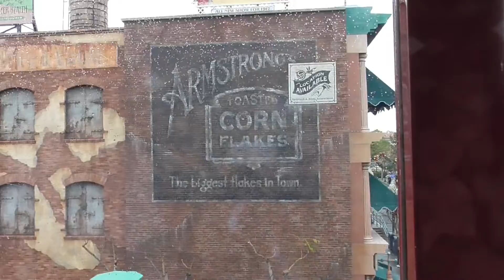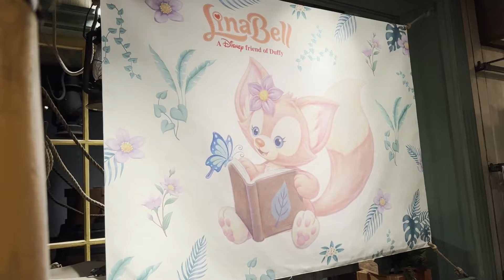ごめん、マイメロちゃん浮気しました泣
ディズニー新キャラクター　リーナベルちゃんのぬいぐるみを求めて約１５年振りにディズニーシーに遊びに行って来ました！